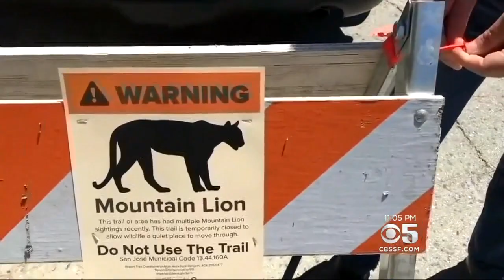Popular San Jose Hiking Trails Shut Down After Mountain Lion Sightings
Maria Medina reports on Alum Park trails being closed after mountain lion spotted in area (7-6-2017)